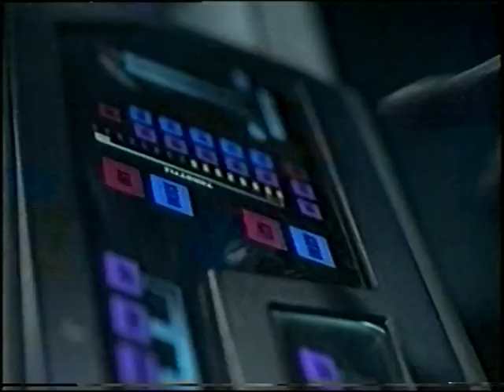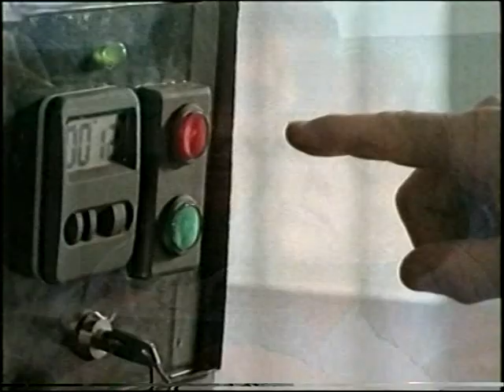Doom 4 - german VHS Trailer - Highlight Video - Assault On Dome 4